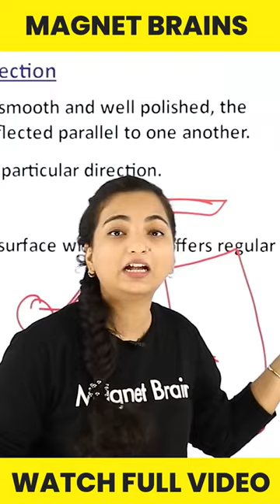Why Silver Coating is Used on Mirror?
👉 Class 10 MCQ Hindi (Course A) | Complete CBSE Course | Class 10 Hindi MCQ 2022 | All Chapters Available
👉 Class 10 MCQ Hindi (Course B) | Complete CBSE Course | Class 10 Hindi MCQ 2021 | All Chapters Available

Which coating is best for mirror?
दर्पण के लिए कौन सी कोटिंग सबसे अच्छी है?
Why is silver coating used?
What is a silver coated mirror?
silver coating on mirror
which metal coating is used in the mirror
why silver is used in making mirrors class 8
mirror back side paint chemical name
why is silvered glass used as a mirror class 6
best coating metal making for mirror is
when did mirrors stop using silver
why silver coating of mirror is coated with a layer of red